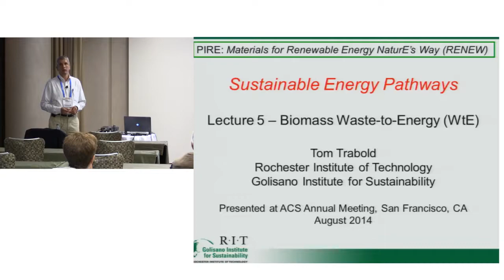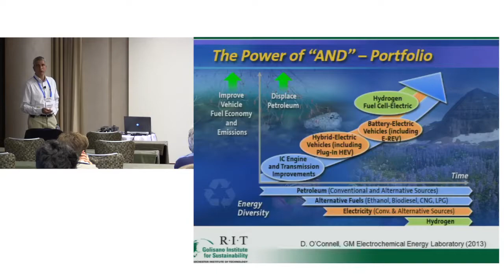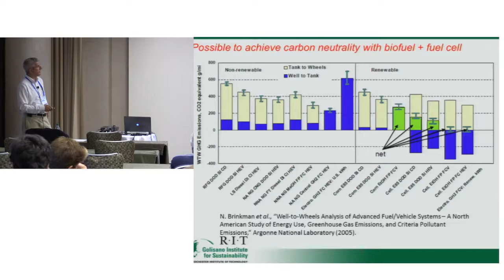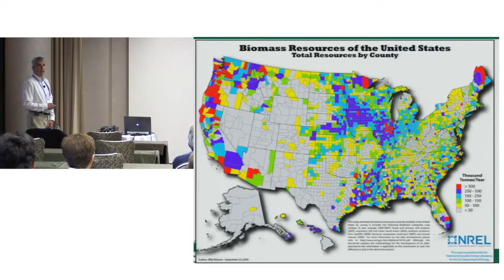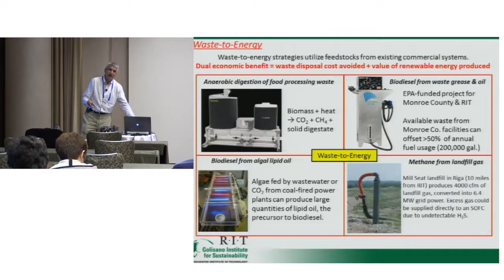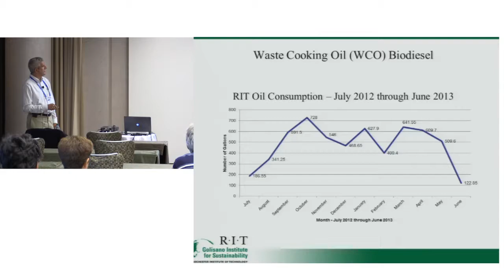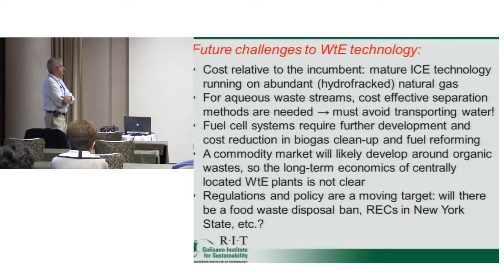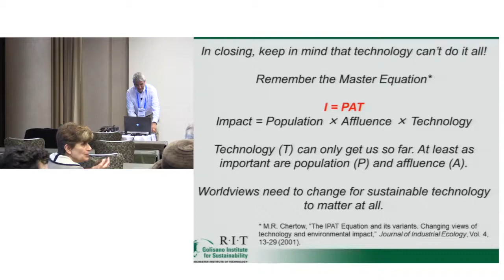Lecture 5: Sustainable Technologies Part 4 - Biomass Waste-to-Energy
PIRE Workshop August 14, 2014 San Francisco
Dr. Thomas Trabold, Rochester Institute of Technology Golisano Institute for Sustainability